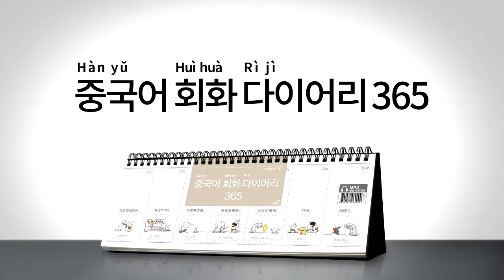2017년 회화 다이어리365 중국어 030